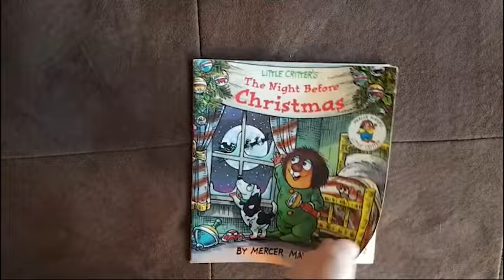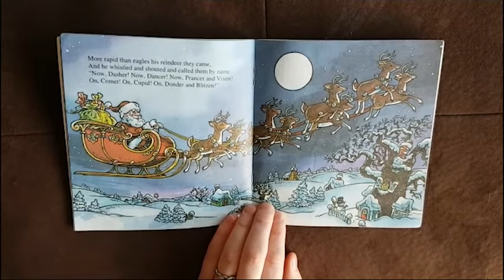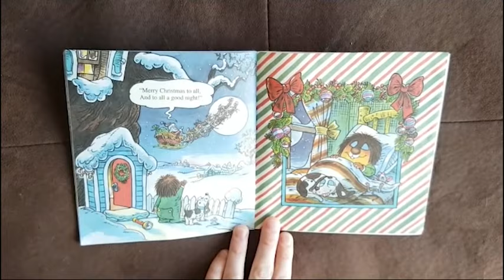Little Critter's The Night Before Christmas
Read by: Momma Davison